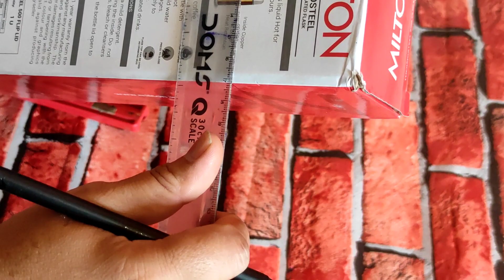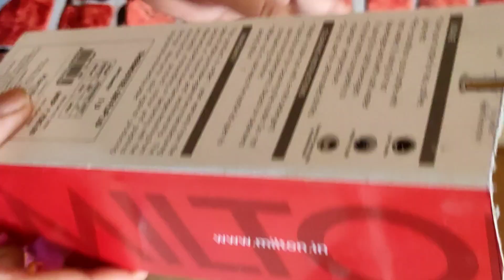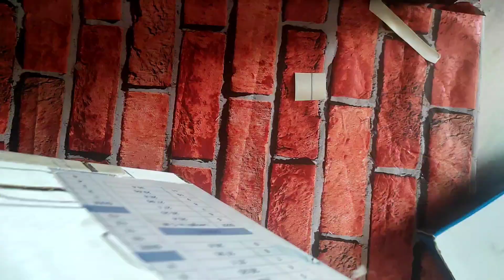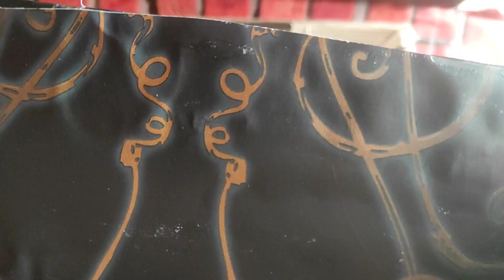3 No Cost Home & Kitchen Organiser Idea's ll 3 DIY Organisation idea from cardboard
3 No Cost Home & Kitchen Organiser Idea's ll 3 DIY Organisation idea from card board

Simple organiser for storage from waste cardboard boxes l Best out of waste ideas

hi friends
in this video I will you 3 amazing diy ideas that you can make cardboard boxes.easy cardboard box reuse ideas to organise your home. I will show you how do you use empty cardboard boxes at home.. best out of waste craft idea. cardboard organiser craft idea..  useful craft idea.